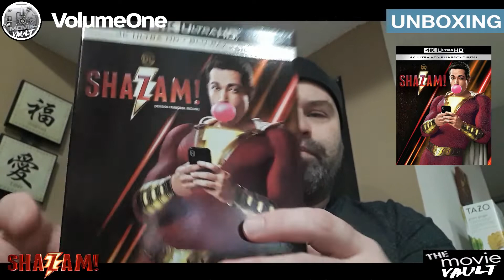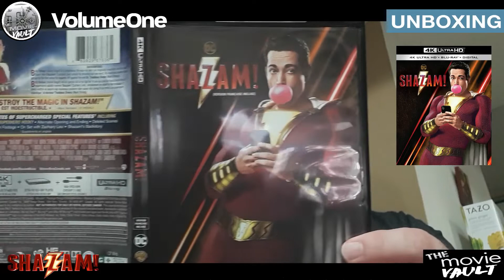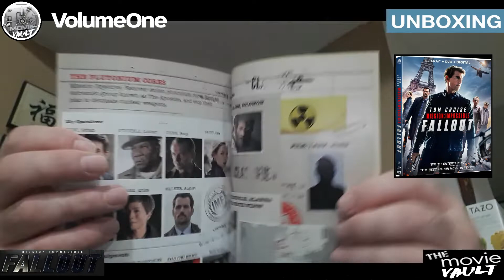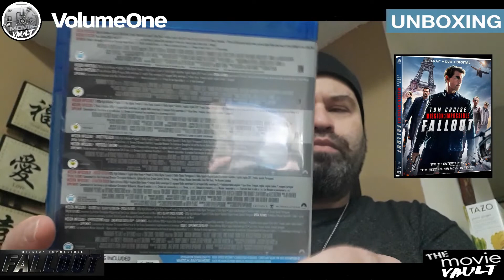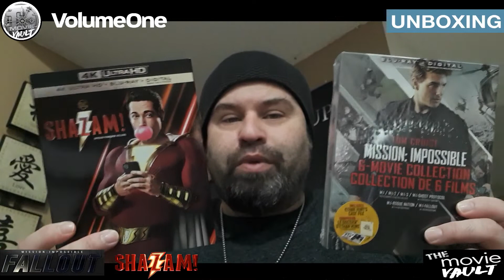Shazam & Mission Impossible Fallout 4K Blu Ray Unboxing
In this Movie Vault Unboxing Video - DOUBLE MOVIE Feature :
Warner Brothers Studios
SHAZAM (2019)
-starring Zachary Levi,Asher Angel & Jack Dylan Grazer.
Directed by : David F. Sandberg

Paramount Pictures
Mission Impossible FALLOUT
-Starring Tom Cruise, Henry Cavill &

FREE DIGITAL MOVIE DOWNLOAD CODES will be available during Episode # 10 of our Movie Throne Podcast on - May 22nd 2020.. FIRST SEE!. FIRST GRAB!. GOODLUCK THRONE NATION!

THE MOVIE VAULT # 4.